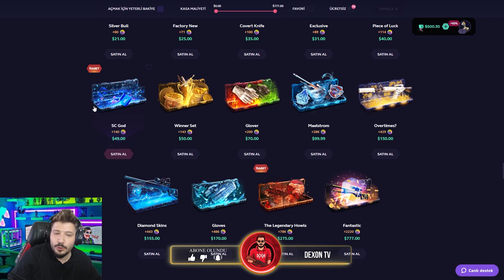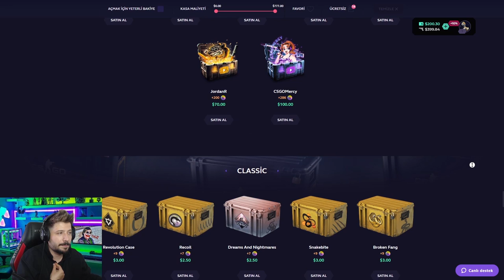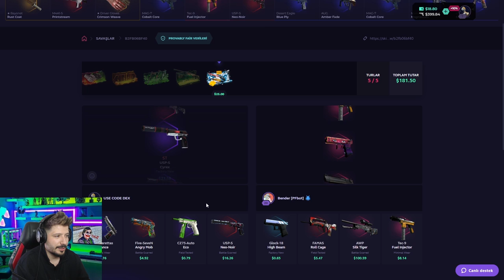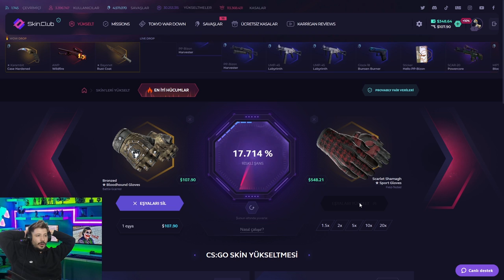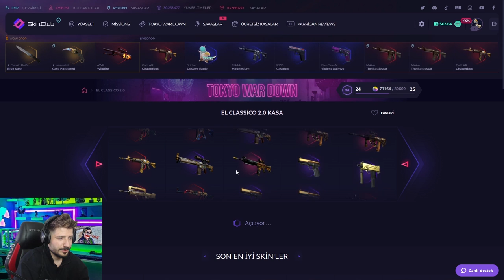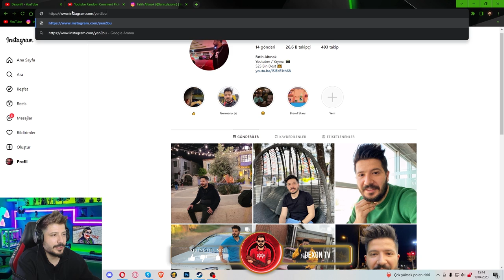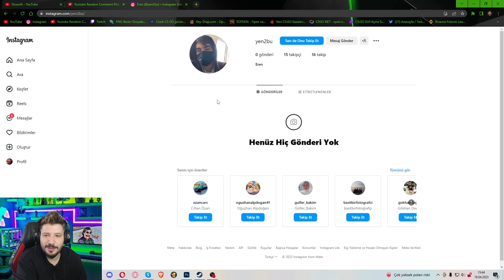TAM KATLADIM DERKEN skin.club